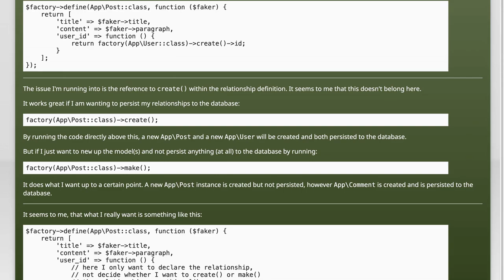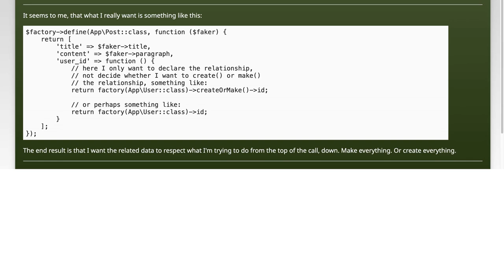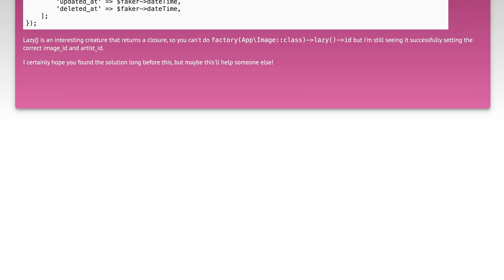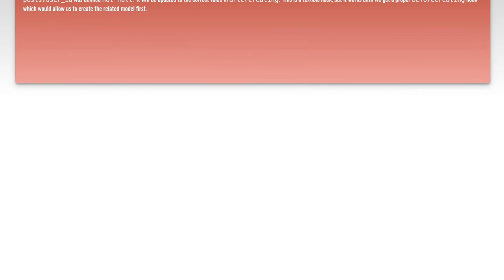Laravel Factory Relationships: When to Use create() vs make() Explained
In this video, we dive into the intricacies of Laravel's factory relationships, focusing on the key differences between the `create()` and `make()` methods. Understanding when to use each can significantly impact how you manage your database records during testing and seeding. Join us as we break down these concepts with clear examples, helping you make informed decisions in your Laravel projects.

Today's Topic: Laravel Factory Relationships: When to Use create() vs make() Explained

Related to: laravel, factoryrelationships, createvsmake, laravelcreate, laravelmake,